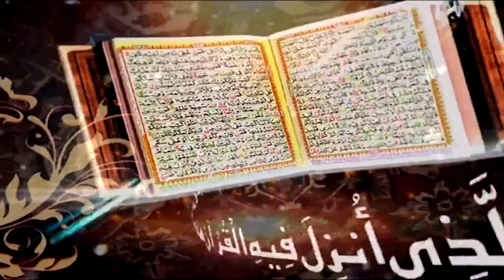Surah Al Anbya Ayat 89 to 95 | Prof. Dr. Qazi Sultan Sikandar